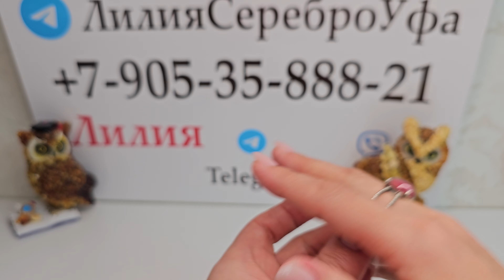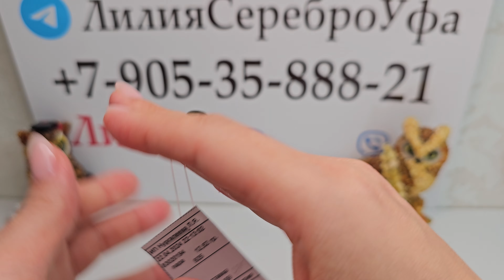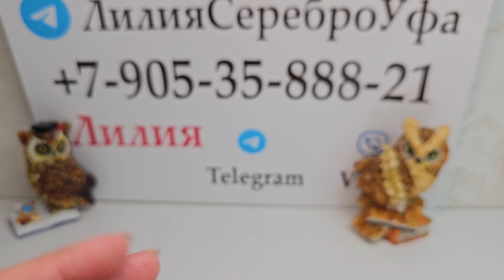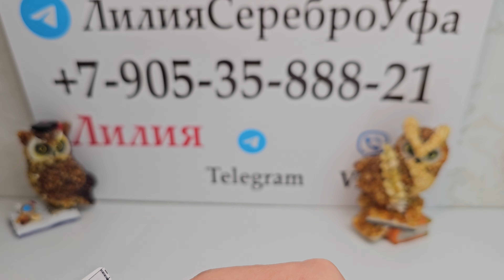8.05.23 Распродажа. Гранат Гидрогроссуляр Лабрадор Адуляр Малахит Клинохлор Нефрит Опал Цитрин